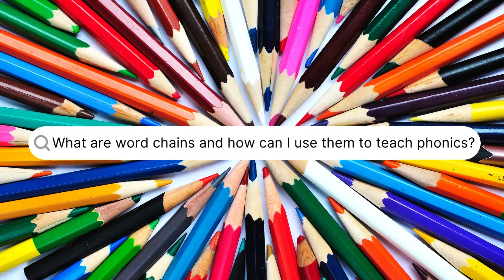Word Chains: A Teaching Tool for Phonics | Using word chains to teach phonics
Word chains are a great way to teach phonics because they help children understand the relationships between spoken and written words. By seeing the words in a visual format, children can better understand how the words are pronounced and how they are spelled.

Angela